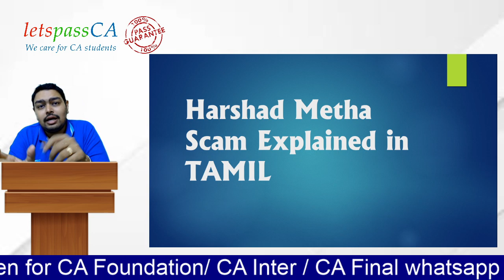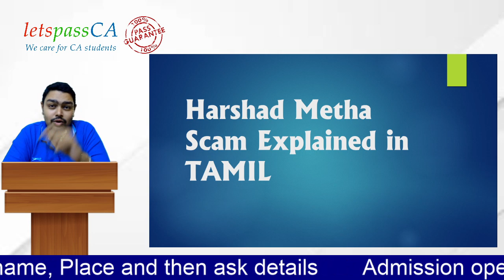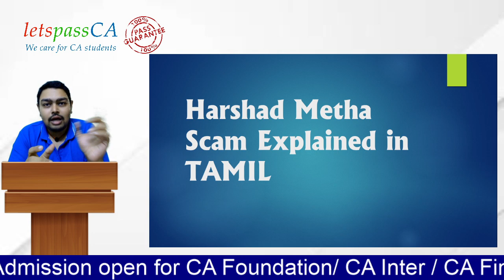ஹர்ஷத் மெஹ்தா ஊழல் | Harshad Mehta Scam explained in Tamil| AKS Krishnan